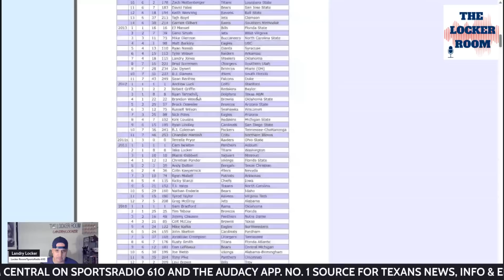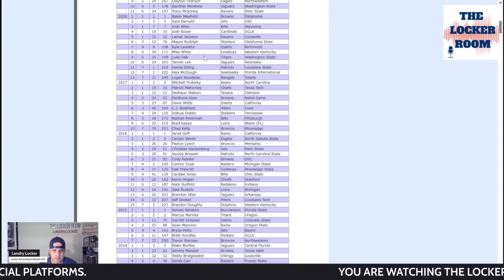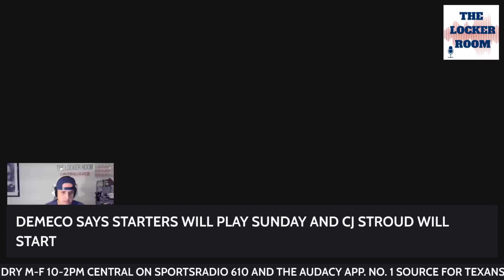What Texans Can Learn From Trey Lance Drama, The CJ Stroud Connection & Starters Will Play Sunday!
What, if anything, can DeMeco Ryans the Houston Texans learn from the Trey Lance situation in San Francisco? Probably more than you think. Landry Locker takes you through the localized lessons, like only he can. Plus, DeMeco lets the people know the starters, including Stroud will play Sunday, but why the delay? Landry breaks it all down in another edition of The Locker Room exclusively on YouTube.

Throughout the season Landry will be joined by players, coaches, front office members daily. Be sure to ride along for the best Texans coverage possible on the radio and in the digital game!